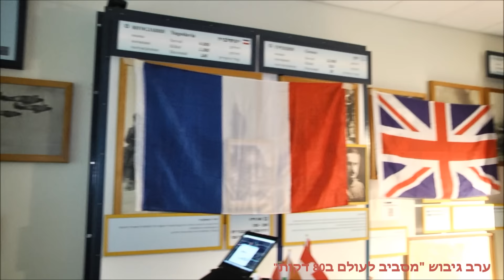הפעלה לערב גיבוש - מסביב לעולם ב 80 דקות - מפעילים למבוגרים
רעינוות לערב גיבוש : ערב גיבוש מסביב לעולם בשמונים דקות לחברת אלדן

מסביב לעולם ב80 דקות - ערב הפעלה | מפעילים למבוגרים | הפעלות למבוגרים | הפעלה לערב גיבוש

מסביב לעולם ב 80 דקות" זה ערב בידורי שיפעיל אתכם וייקח אתכם אל המדינות השונות ואל מנהגי המקום השונים באמצעות הפעלת הדמיון, יצירתיות, עבודה משותפת של שילוב מוחות, חלוקה נבונה של משימות בתוך הקבוצה,הרבה שמחה, צחוק וריקוד.

זהו ערב שמתאים לחברות/קבוצות שרוצות לייצר שמחה וגיבוש
בין העובדים והחברים ,
אז אם ניראה לכם שהעובדים שלכם זקוקים לזריקת עידוד ומורל או סתם סיבה למסיבה...

אתם מוזמנים ליצור קשר איתנו...

אמרו עלינו:
"ערב חוויתי וסוחף"
"מזמן כבר לא צחקתי ככה עם החברה"

הערב כולל בתוכו למשל:

במהלך האירוע אנו נוחתים במדינות השונות וחווים את מנהגי המקום:

איטליה – תלבושות תחפושות על המסלול הדוגמנות האיטלקי...גוצ'ו,באקס באני ושלל הכוכבים

ארה"ב– הוליווד מסע אל הקולנוע העולמי במיטבו

צרפת – גיבוש קבוצתי המשלב יצירתיות וחשיבה...

מסביב לעולם ב80 דקות - ערב הפעלה | מפעילים למבוגרים | הפעלות למבוגרים | הפעלה לערב גיבוש | פעילות גיבוש | רעיונות

אנו מבצעים את האירוע בכל רחבי הארץ, מיועד לקבוצות של בין 30 ל 150

ניתן לשלב מסיבת ריקודים או ערב קריוקי לאחר ההפעלה...